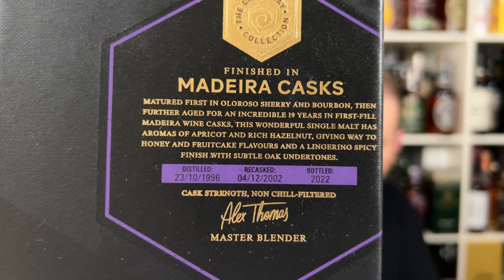Bushmills 25 Jahre Madeira Cask Finish - Causeway Collection - Whisky Verkostung | Friendly Mr. Z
oder du kannst alternativ auch eine Kanalmitgliedschaft bei Youtube abschließen. Es gibt tolle Goodies und ich würde mich freuen dich in der Community begrüßen zu dürfen 👍😍🥃
Hier der Link zu Buy me a Dram:

Oder supporte mich direkt über meinen Wunschzettel. Alles was ich benötige, um auch auf der technischen Seite zu wachsen, findest du dort:

Unbezahlte Werbung/Produktnennung